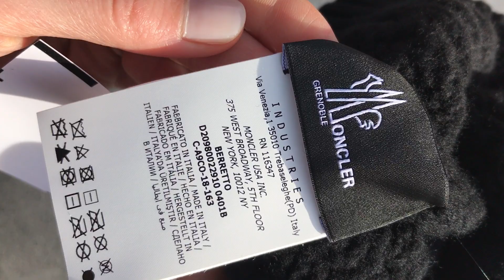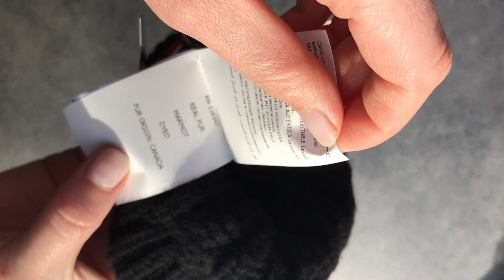Moncler Grenoble Unboxing Hat Mütze Black with Fur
MONCLER GRENOBLE Cashmere beanie
Style: F20983B70201A0069999
Colour: Black
Price: 290 Euro